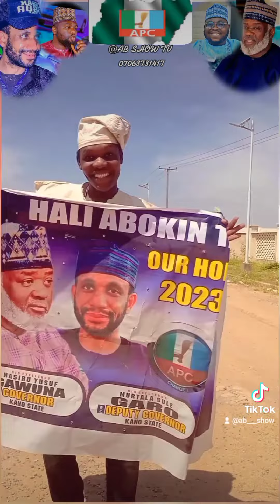GAWUNA GARO CHALLENGE By @drwakatv9608 @mustaphanabraskatv9684